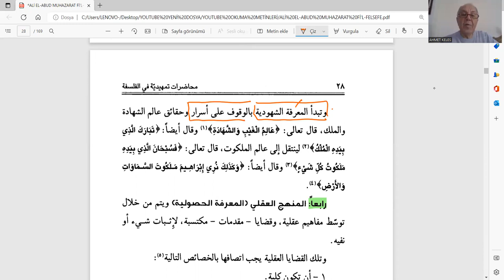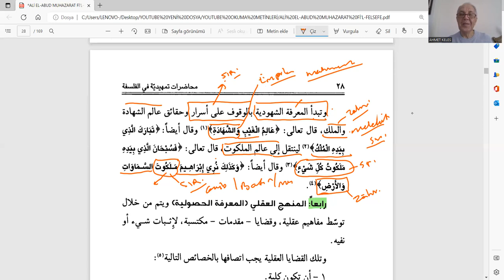FELSEFE OKUMALARINA GİRİŞ 6 FELSEFÎ EKOLLER